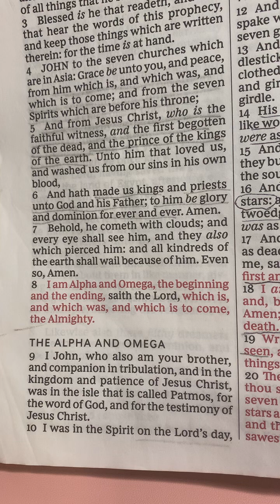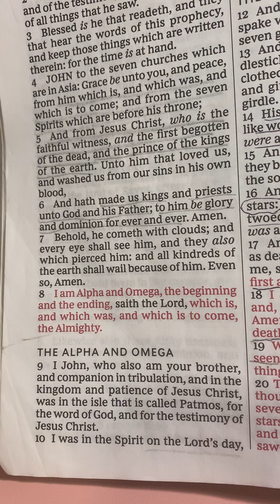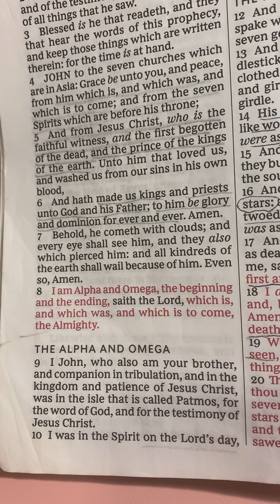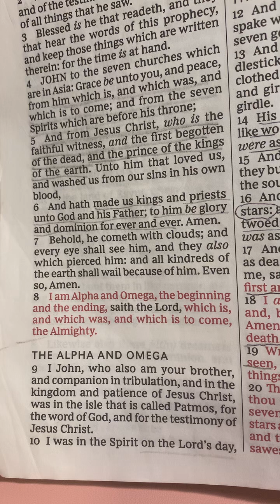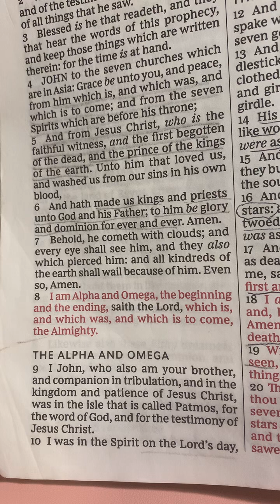It's Important to Grow in Patience: Big & Small Matters#4 of 7